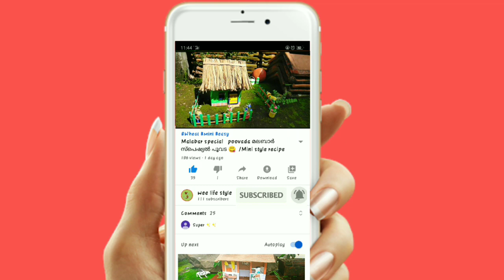Mirchi Bajji Recipe / ഈ മഴക്കാലത് ഒരു കിടിലൻ കുഞ്ഞു മുളക് ബജ്ജി ആയാലോ 😋/chilli bajji.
This video explain  the recipe of chilli bajji.
It is a perfect evening snack with a cup of tea or coffee.